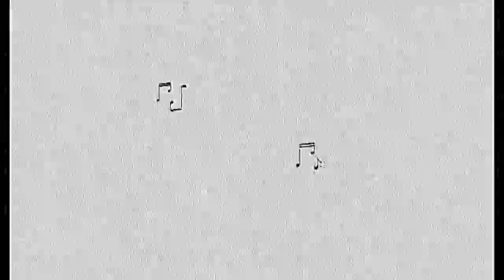340 - The Future of Percussion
Hosts: Ksenija Komljenović, Casey Cangelosi, Ben Charles, Caleb Pickering
Guest: Melissa Wang (and our listeners!)
Producer: Ksenija Komljenović

Topic: The Future of Percussion

00:00 Marta Ptazynska
00:53 Intro
04:13 Music History – December 8 and how much money Mahler made
05:19 Topic Introduction – The Future of Percussion
06:07 Guest Introduction – Melissa Wang
08:35 Percussion Works by Women, BIPOC, and LGBTQ+ Composers
12:16 What drew you to Marta Ptazynska, Yaz Lancaster, and Gregory Jackson?
17:12 What do you want people to get out of your recording? What advice do you have for other people who want to do similar projects?
24:31 What is the most important thing to making pieces catch on?
35:10 Audience ideas
35:37 Bartek Miler – Playing music vs. playing percussion
38:53 Diego Rodrigo Algonso Jiménez – Accessibility to music/equipment in Latin America
46:29 Brady Spitz – Curriculum and professional skills
50:02 William Pooser – Equipment
56:30 Nathaniel Holman – Focus on high schoolers
1:05:06 Ryan Carlizle – Movement vs. technique and learning about anatomy
1:08:55 IG Comments